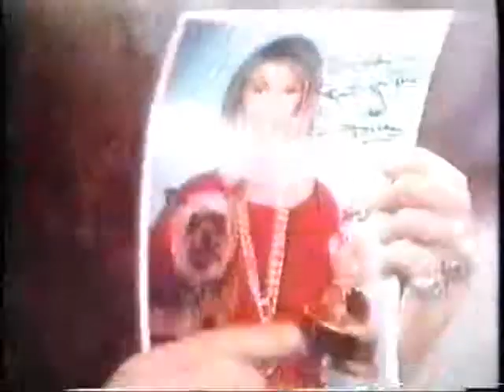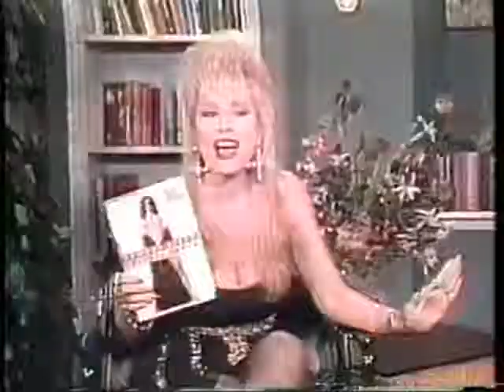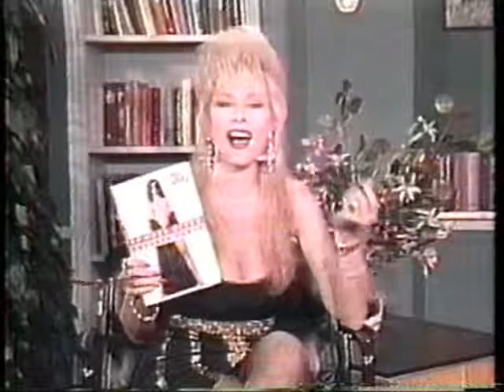Joan Rivers with Howard Stern - 1993 - part 1 of 4!!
From late 1993, here is some hilarious footage when Howard Stern visited the Joan Rivers Show!! This is part 1 of 4.